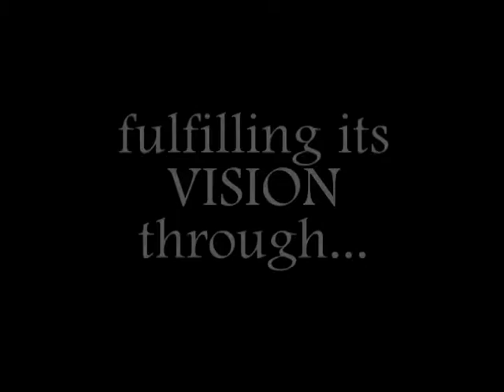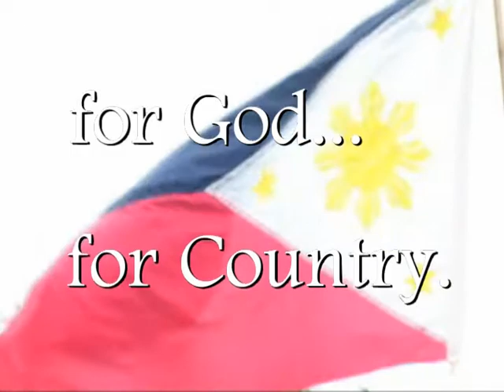STET VIP Activities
St. Mary's University STET VIP NSTP